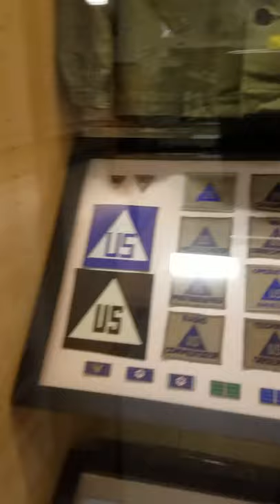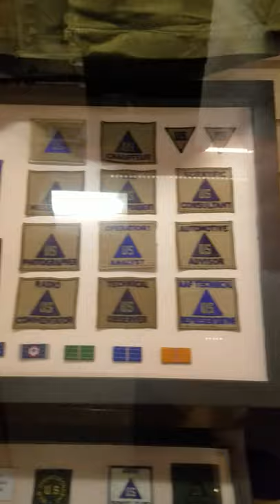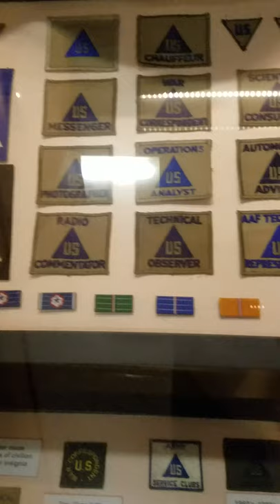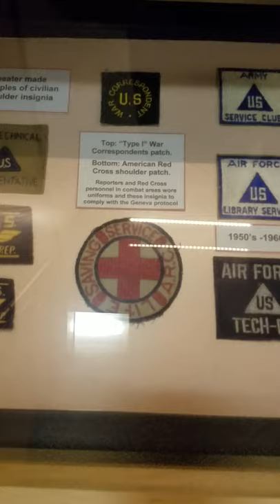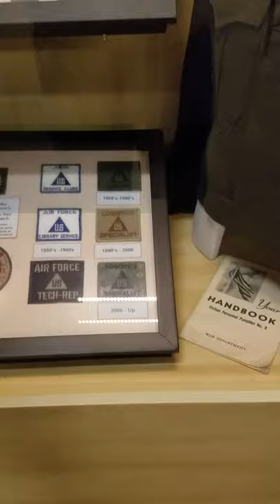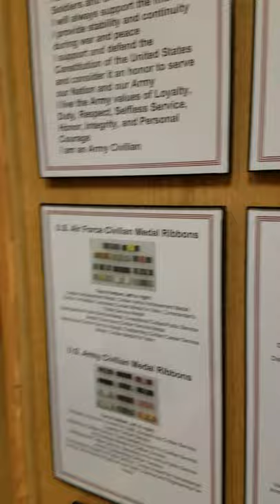Civilians in Uniform.